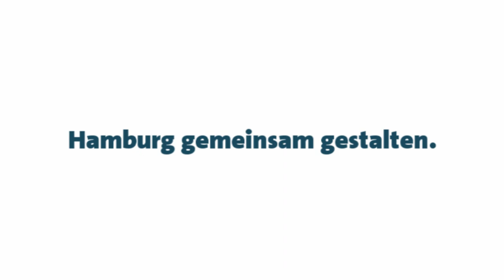Hamburg - Wahlvideo SPD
Promotionvideo zur Bürgerschaftswahl in Hamburg